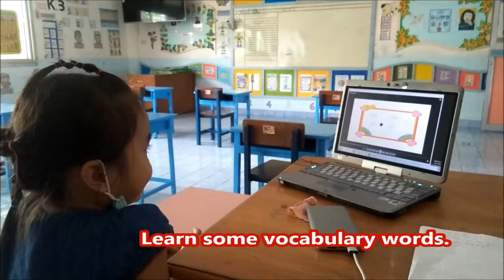LEARN SOME VOCABULARY WORDS II K2 THAI KID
Thai kid likes to study English. She loves to learn English with me.
She is a kindergarten 2 student. Please watch the video until the end.